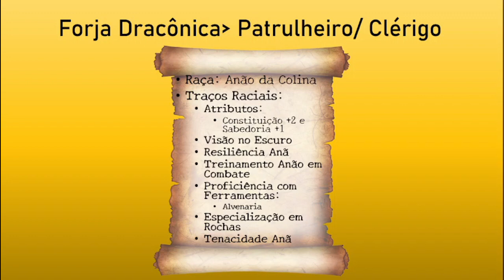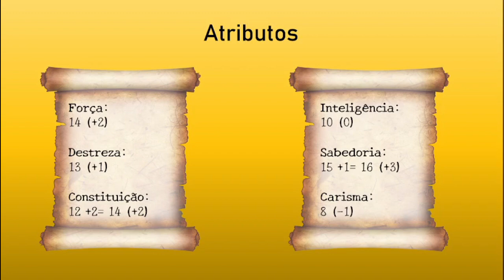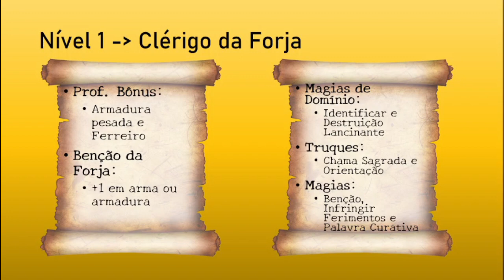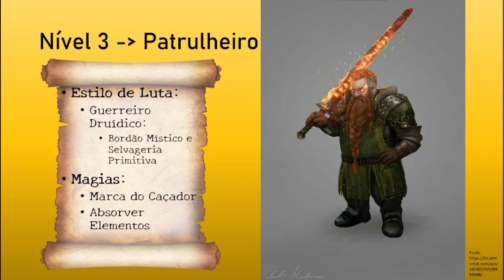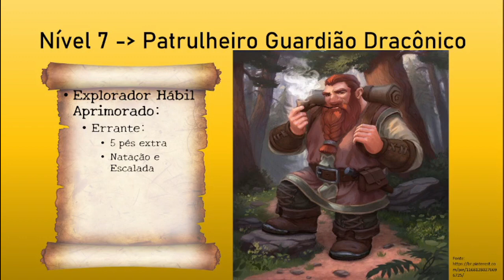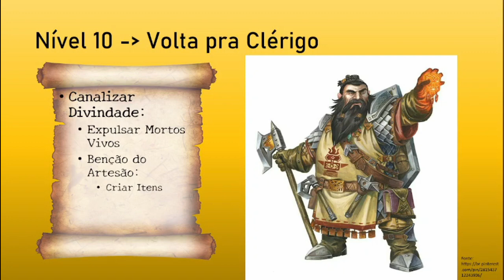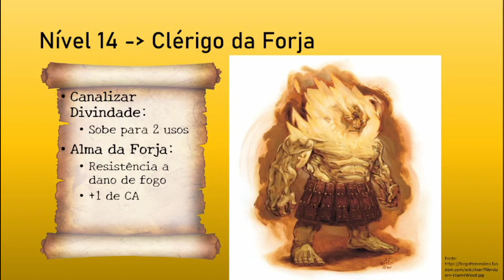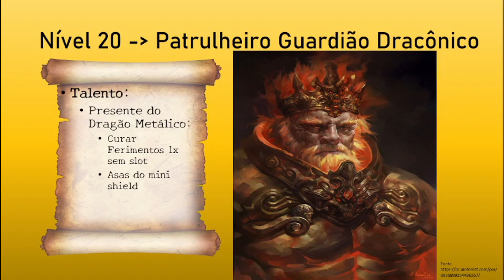Combo da Semana - Forja Dracônica para Dungeons and Dragons 5e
Personagem: Forja Dracônica
Classe: Patrulheiro Guardião Dracônico (Ranger Drakewarden) 12/ Clérigo da Forja (Cleric Forge) 8
Raça: Anão da Colina (Hill Dwarf)
Antecedente: Herói do Povo (Folk Hero)

0:00 Intro
0:35 Raça
1:25 Antecedente
2:35 Atributos
2:54 Tier 1 - Níveis 1-5
7:08 Tier 2 - Níveis 6-10
9:41 Tier 3 - Níveis 11-15
11:22 Tier 4 - Níveis 16-20
13:30 Finalização e Recados